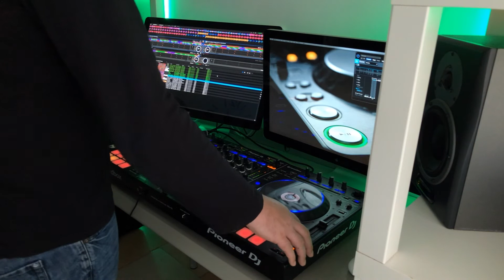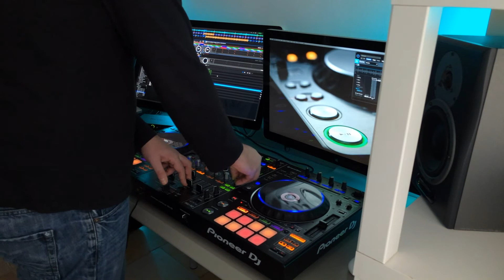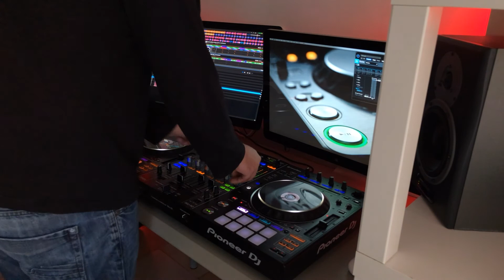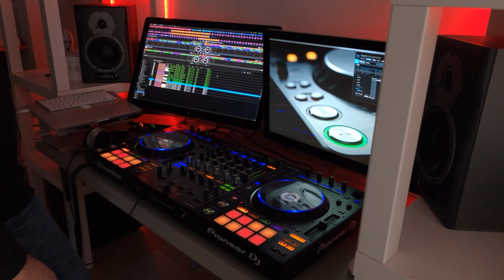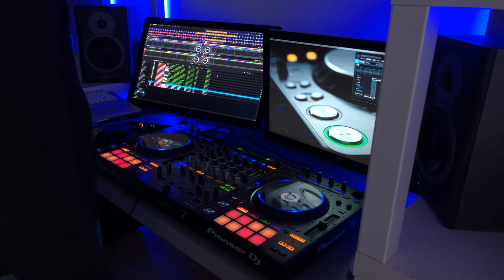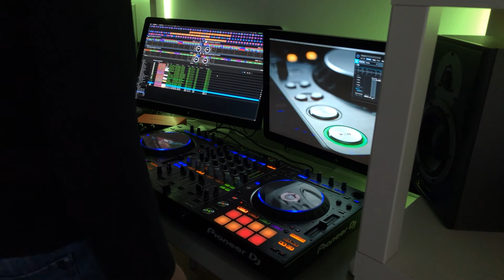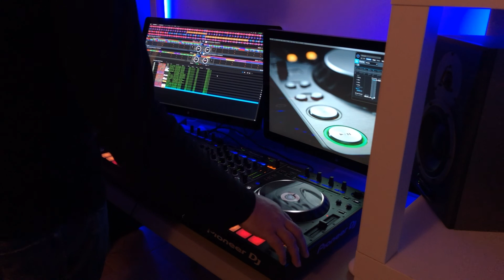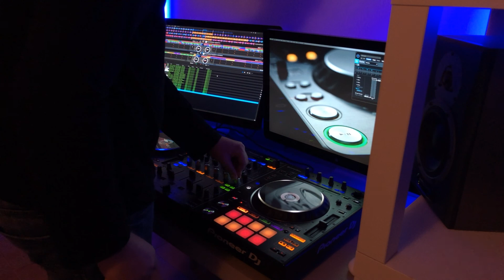Tech House mix 2020 vol.1